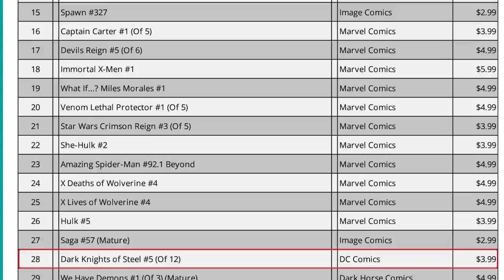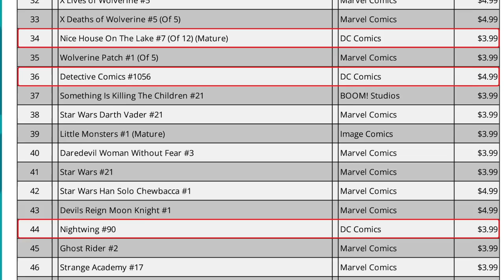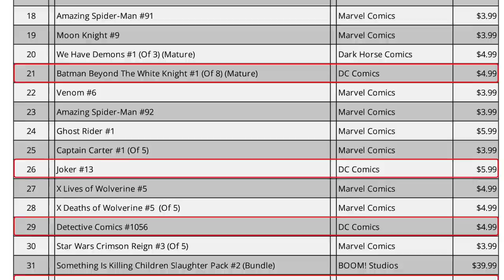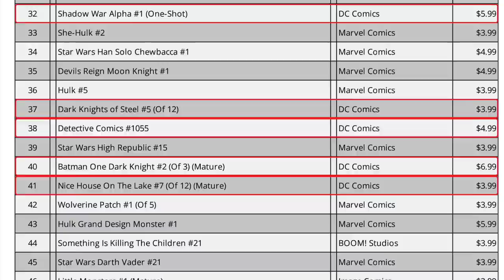DC Comics Are A Disaster Under Jim Lee | March Sales & More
DC Comics sales continue dropping under Jim Lee. By all accounts DC Comics are a disaster under his leadership. DC Comics comic book sales are falling, big-name writers are fleeing the sinking ship, DC Comics news is dreadful. James Tynion, Scott Snyder, Geoff Johns and others are all making comics at other publishers. DC Comics can't even sell a Wonder Woman event under Jim Lee's leadership. There are also rumors of major firings and defections at DC Comics. March comic book sales are a disaster for DC. And it doesn't appear there's anything they can do to stop it right now. Their comic books are dead to the public. How long can DC Comics continue?  Are we witnessing the death of DC Comics as we know it? Thinking Critical Comics DC Comics March comic sales analysis.